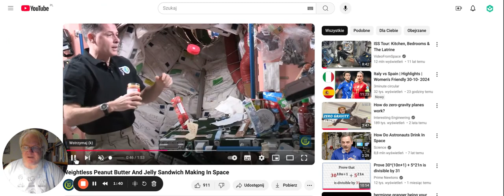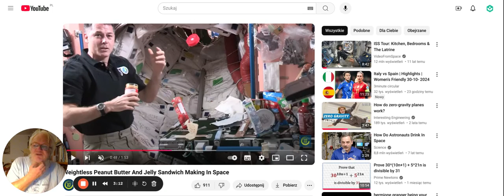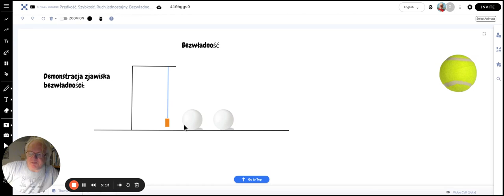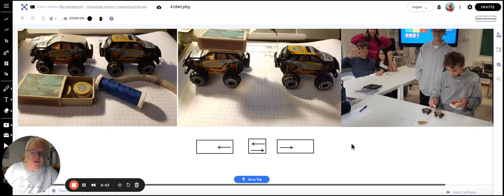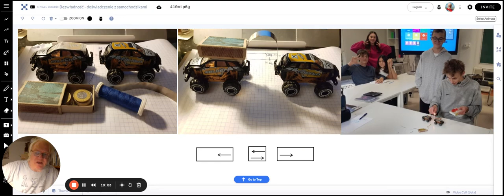Badanie zjawiska bezwładności. Doświadczenie z samochodzikami